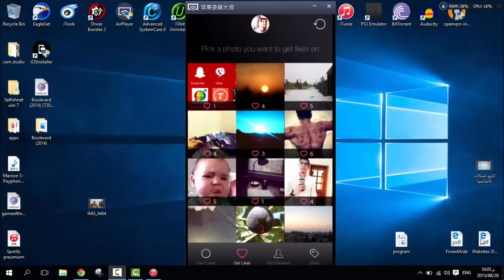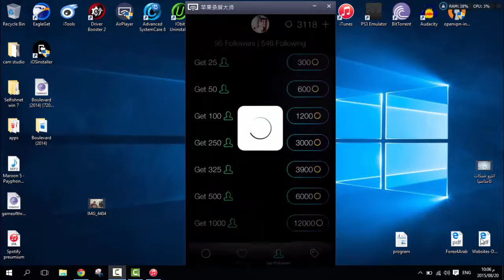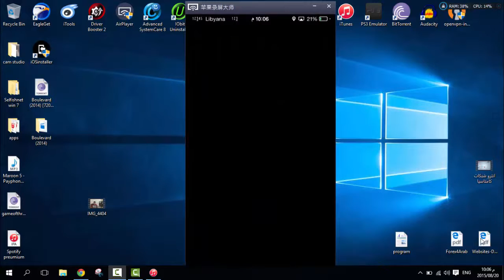الحلقة 251 طريقة زيادة عدد المتابعين على الإنستغرام